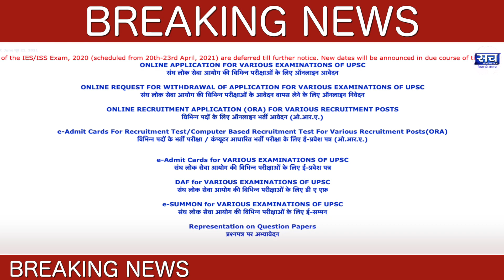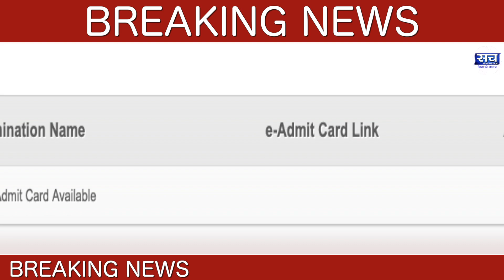UPSC ने जारी किया कंबाइंड जियो साइंटिस्ट मेन एग्जाम का Schedule || 17 और 18 जुलाई को होंगी परीक्षा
Sach_Hindustan-देश की आवाज़
Sach Hindustan Media Network